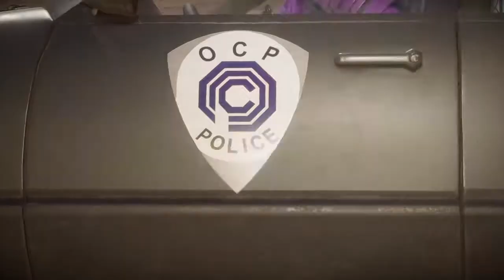Mortal Kombat 11_ robocop purple future vs scorpion